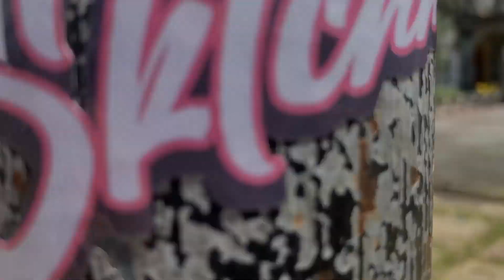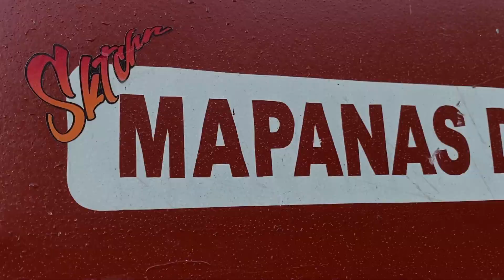SKTCHN PRESENTS: "Kaupay la" EP2.0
SKTCHN PRESENTS: "Kaupay la" EP2.0 📍Laoang/Mapanas
A Northern Samar Skate Tour.